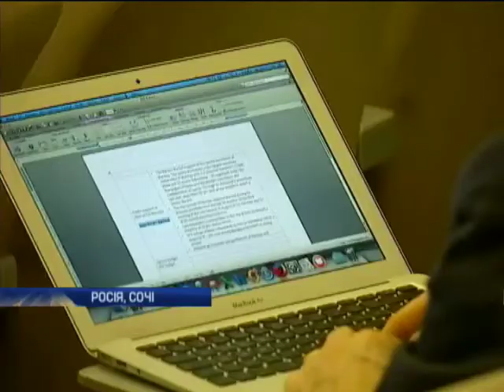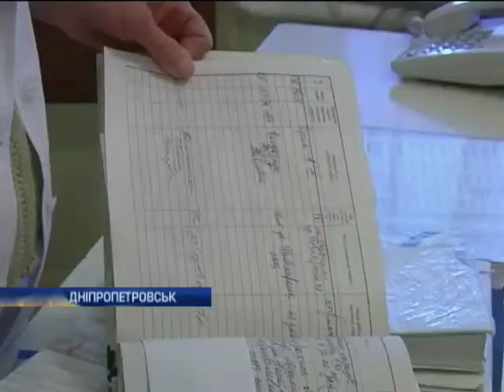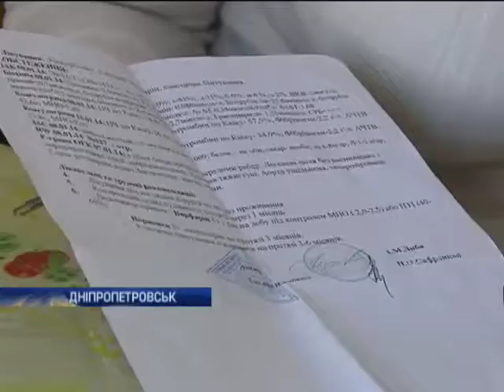Новости. Утро 07:00 - Интер - 10.02.2014